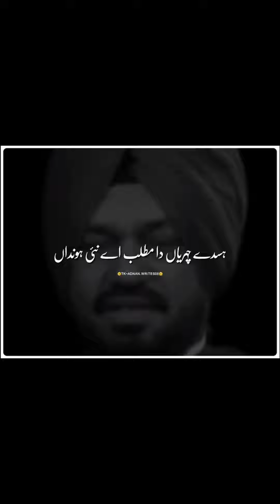vlog Day 6 Me and my shop#dayinmylifevlog